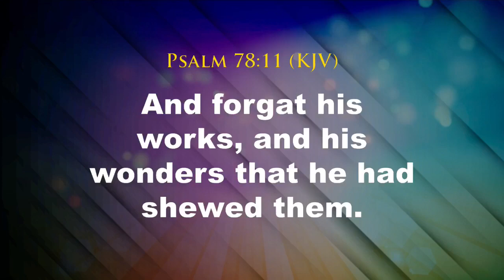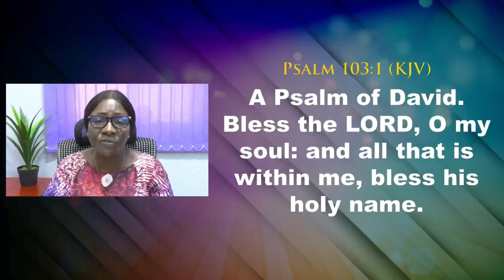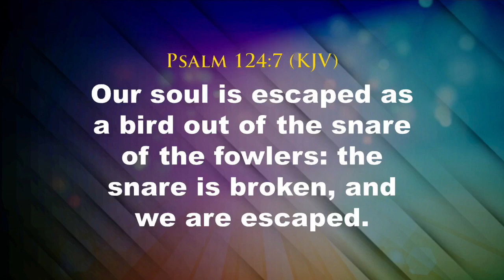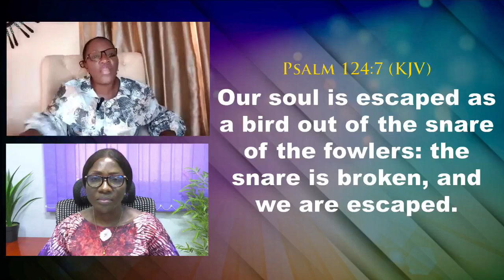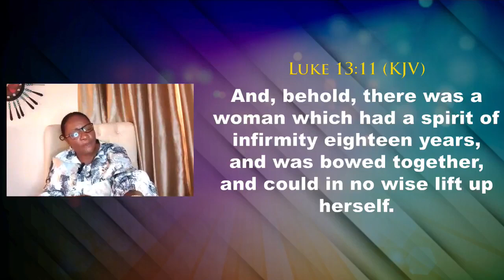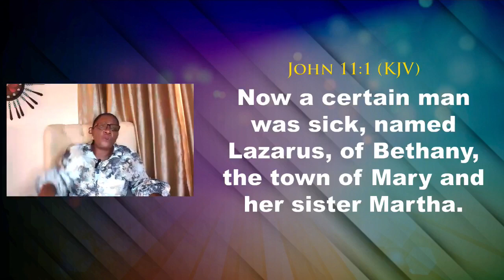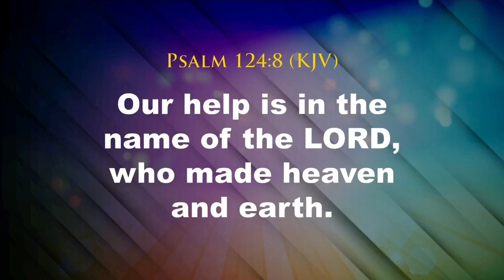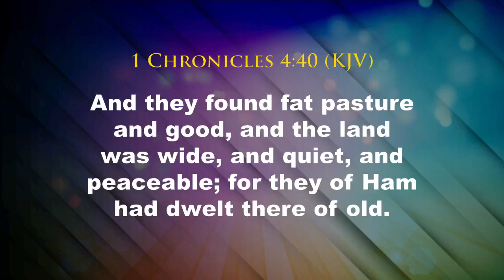Mid-Day Prayer, The Snare Is Broken - Pastor Favour Wole Joseph with Pastor Blessing Labi .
Mid-Day Prayer
The Snare Is Broken.
Pastor Favour Wole Joseph with Pastor Blessing Labi .